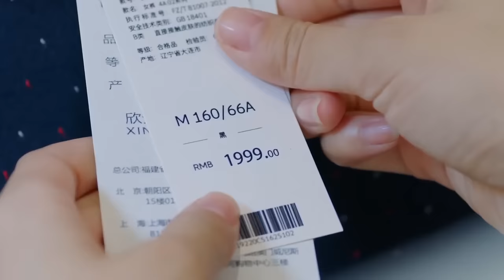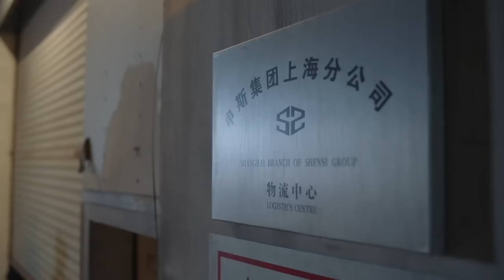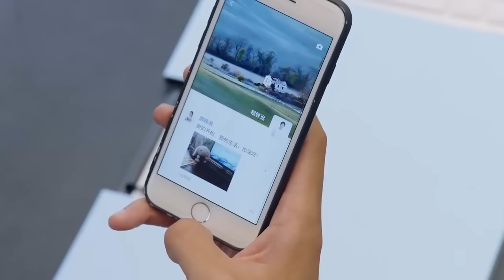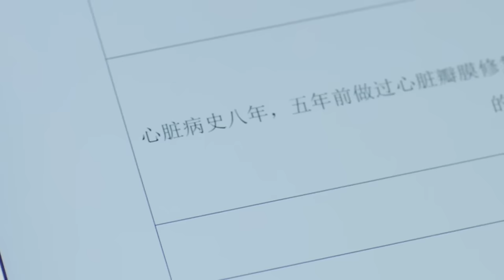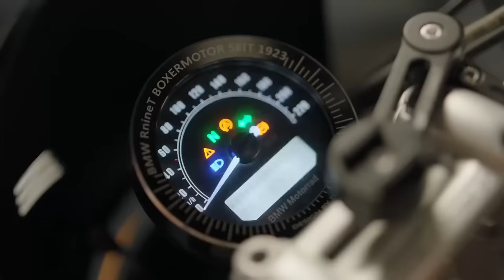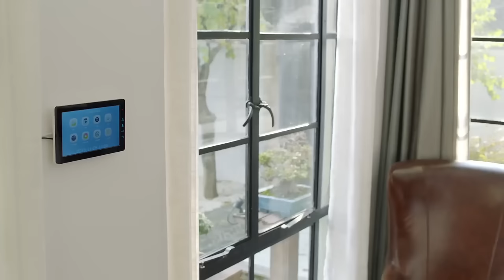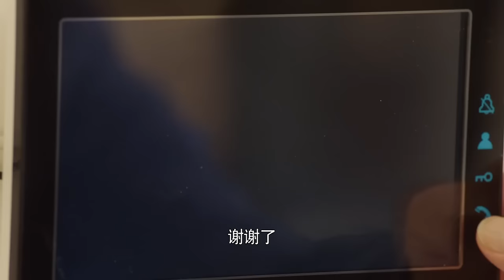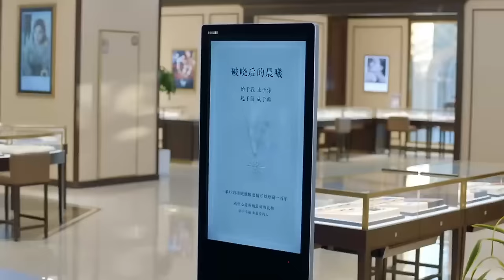Movie！男友陪窮女孩去買名牌衣服，突然全場3折，她卻不知那個牌子是男友家的！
BNSG-DSJ